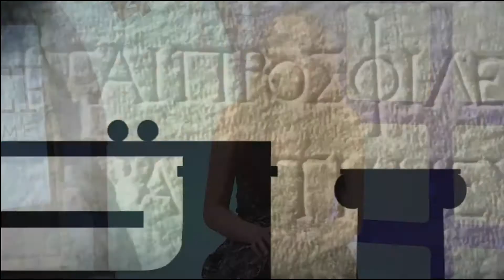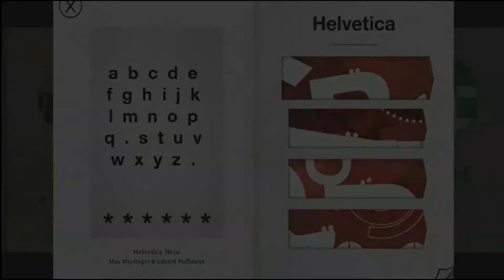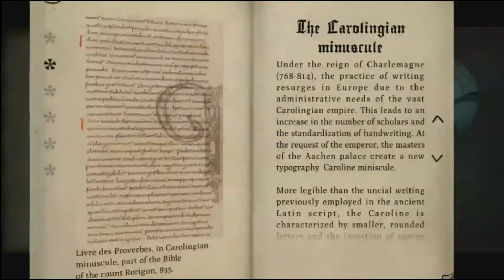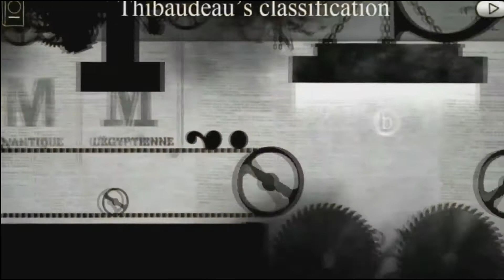NEXTTV 033: Ревю: Type:Rider